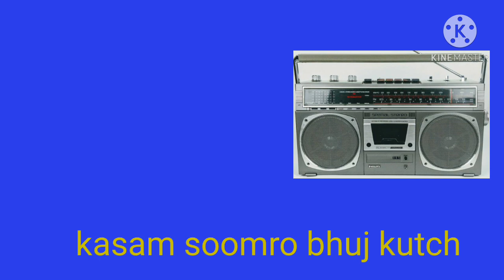Nandho khan mohammed dastan sasui punoo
purana sindhi dastan
Nandho khan mohamad
khan mohamad sekh
Ramzan solagi
Dhani bux solagi
abdullah pawar
mastsr ibhrahim kasim soomro bhuj)